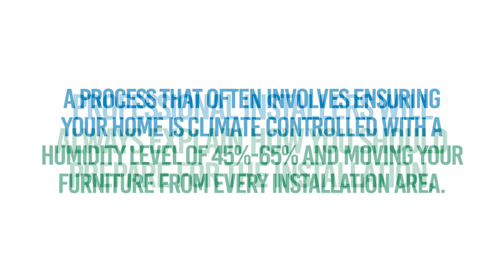Chicago Hardwood Floor Sanding - Importance Of Expert Hardwood Floor Installation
Chicago Hardwood Floor Sanding

A solid hardwood floor is a reliable flooring choice that will add long-term value to your home. As an improvement project for your office or home, you will want to guarantee a clean and beautiful installation that will last for years. Although it might sound easy, the installation of hardwood flooring is easier said than done and requires a particular level of knowledge and experience. If your hardwood flooring becomes damaged by too many years it can easily fix by Chicago hardwood floor sanding with the help of a professional.

Hardwood floor installation is a painstakingly careful process. Let us help you! You’ll appreciate the care and quality of workmanship our experienced, conscientious professionals bring to your home. We are also experts in hardwood floor sanding in Chicago.

Hardwood Floor Sanding in Chicago
Hardwood Floor Sanding Chicago